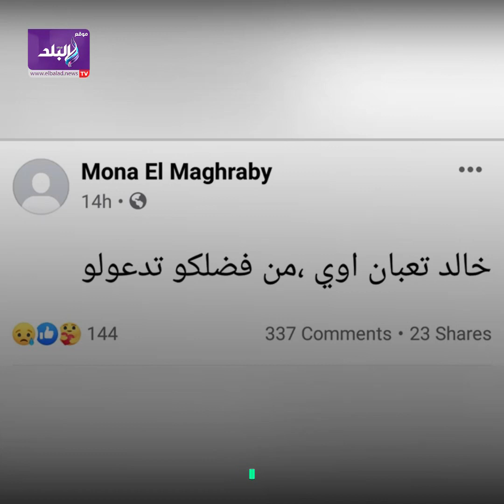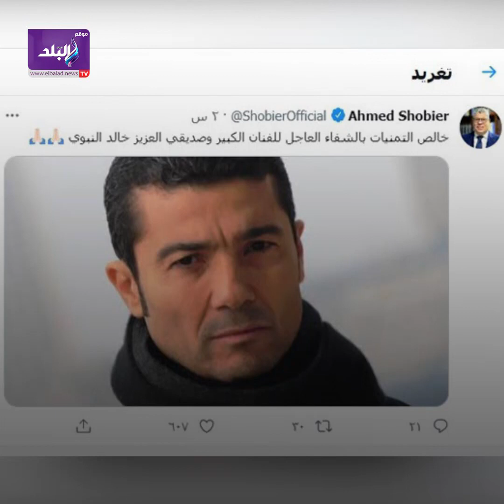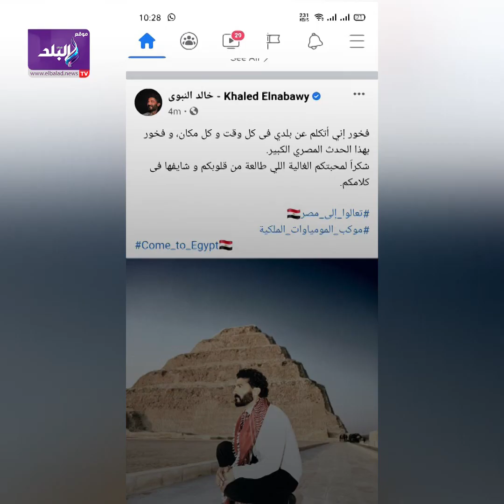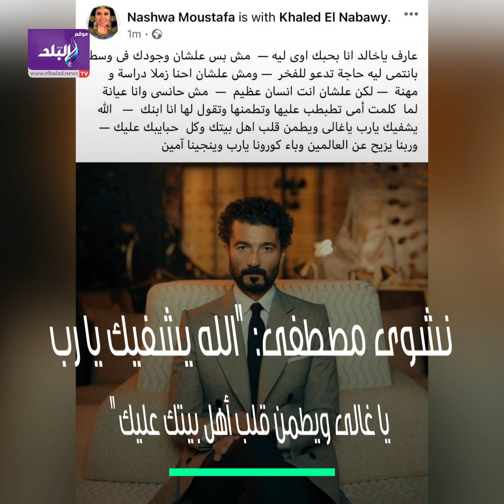أزمة قلبية أم كورونا.. تفاصيل مرض خالد النبوي